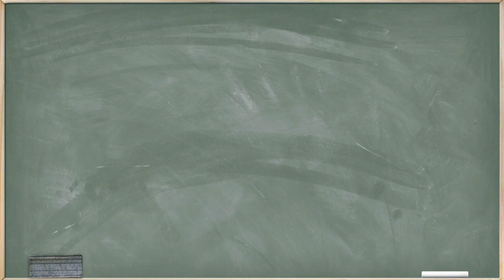STEM and Challenges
CDC Director Dr. Rochelle Walensky talks STEM and challenges